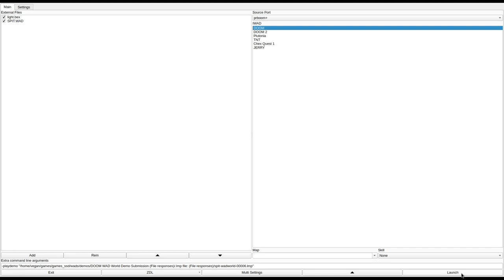DOOM 1 - SPIT.WAD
played by clcktwn. they write:
"Not the greatest wad ever or anything, but I bet this would fun to play on a mobile port of Doom or something like that."
called "SPIT.WAD" in the /idgames FTP.
created by Mr. Micro on May 12th, 1994.
from the .txt file included with the WAD:
"A new episode. Not just original levels with 10 Barons of Hell on level 1! This might not challenge DOOM veterans very much. But, if you're like me, and just play DOOM for 5 minutes then quit, this is for you!"